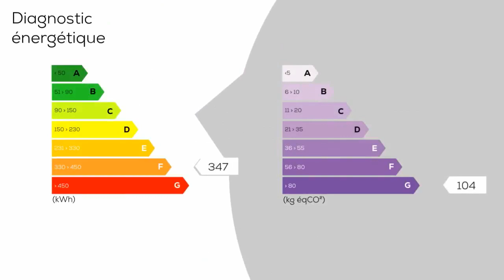A vendre - Maison/villa - APPILLY (60400) - 4 pièces - 120m²